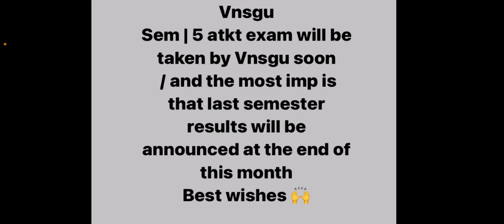Results will be declared